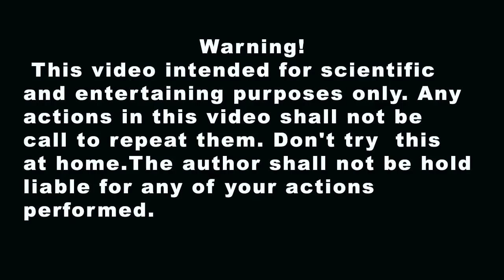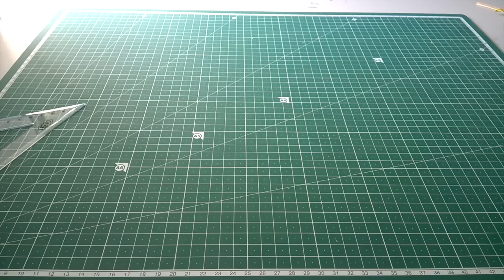How to Make Excavator from Matches Without Glue.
Hello friends. This is my first video.
Your opinion is very important to me.

I shot this video on two old smartphones - Windows Phone XL and Samsung  Galaxy j7 (2017)